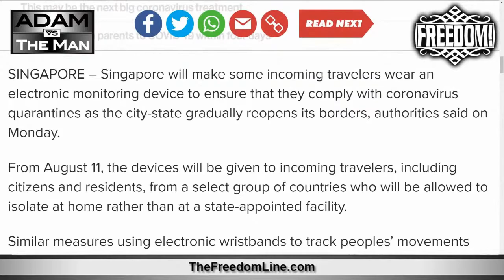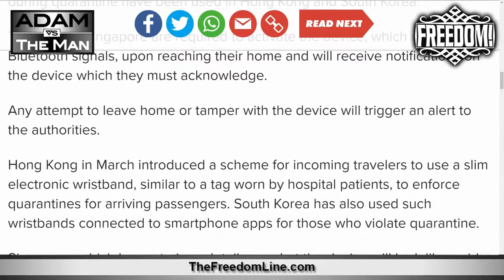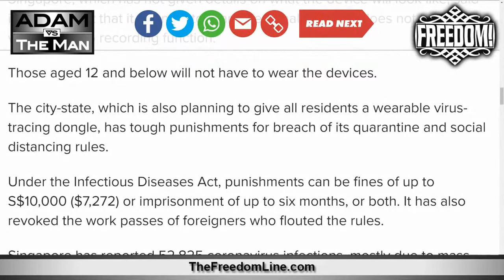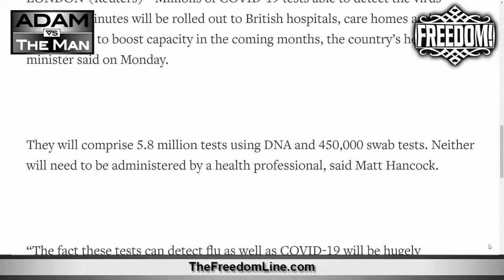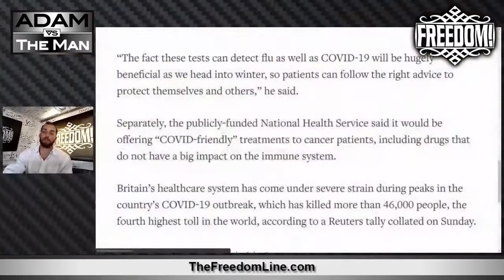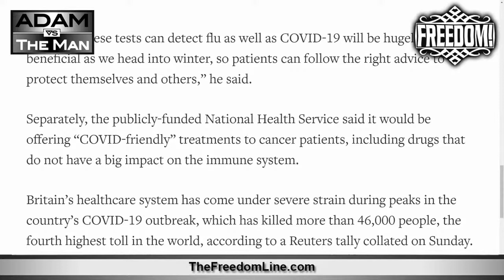Electronic Trackers Are the "New Normal" in Singapore - Old Normal in US